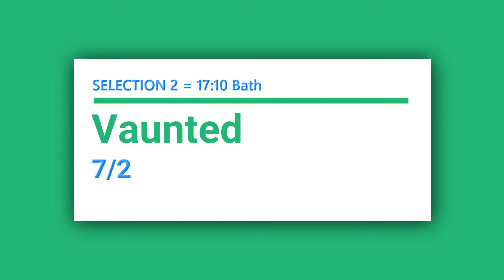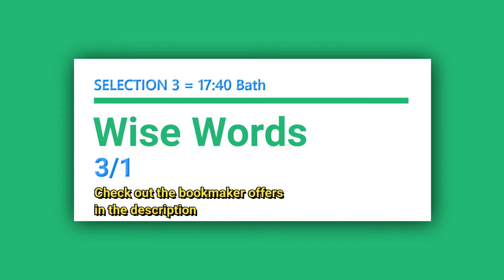Free Horse Racing Tips Friday 16th April 2021 🏇🔥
In today's free horse racing tips video, we have a free selection for each race at Bath which is today's evening meeting, and the going is Good to firm (Firm in places).